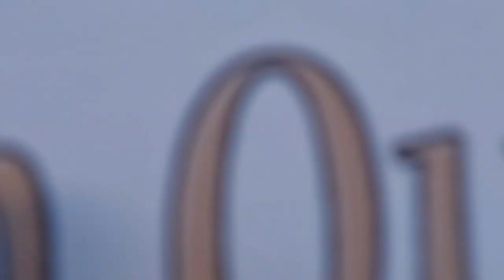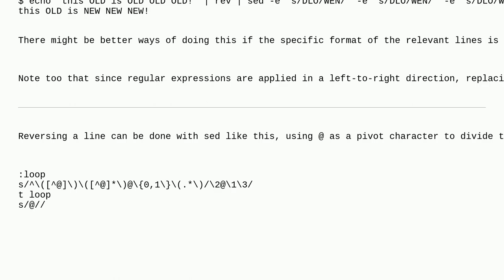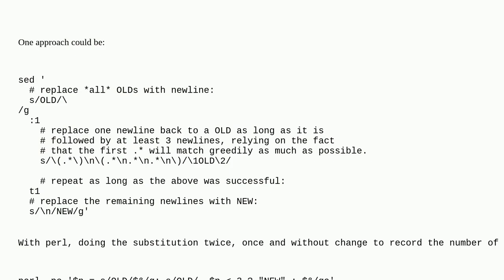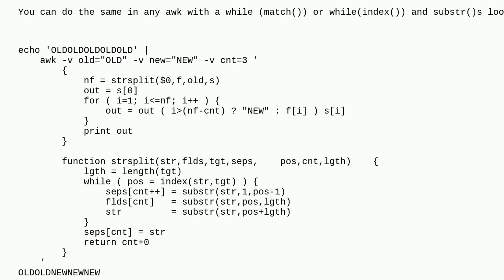Unix: how to replace the last n occurences of string using sed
how to replace the last n occurences of string using sed

A special thanks goes out to the community

  sed bash